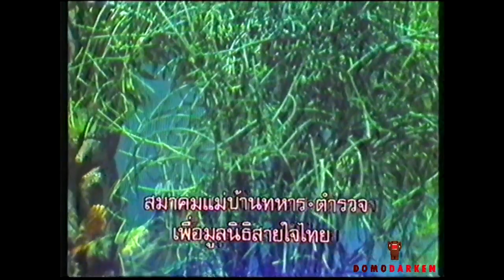พฤติกรรมสุดเอือม ! โรสแฉศจ.....คนกุข่าว#สาวน่าน คุณก้อย